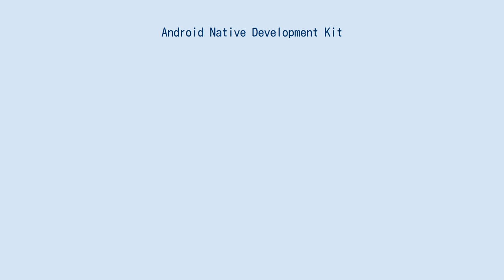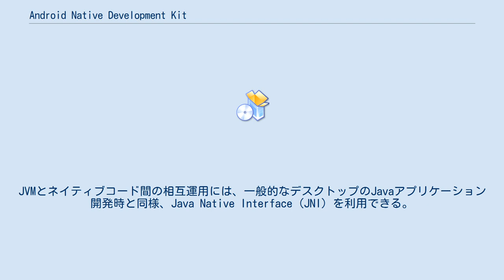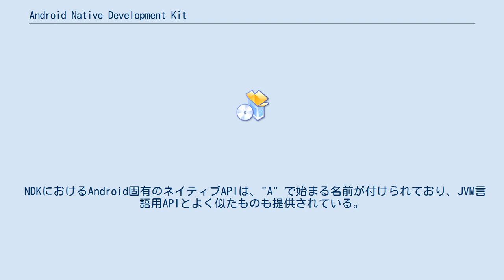Android Native Development Kit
Android Native Development Kit (Android NDK) は、Androidオペレーティングシステム上で動作するアプリケーションソフトウェアを、C言語あるいはC++を用いたネイティブコードによって開発できるようにするためのソフトウェア開発キット。
GCC/Clangツールチェイン、標準CライブラリのBionic libc、標準C++ライブラリのlibstdc++/libc++、AndroidネイティブAPIなどを含む。
なお、GCCが同梱されている最後のNDKバージョンはr17cであり、r18では取り除かれた。
 Androidのアプリケーション開発には通例Java仮想マシン（Dalvik仮想マシン/Android Runtime）上で動作するJavaあるいはKotlinといったJVMマネージ言語を利用する。
マネージ言語はメモリ管理や生産性、移植性の点で優れているが、メモリへの直接アクセスによるパフォーマンス向上や、x86のSSEあるいはARMのNEONといったプロセッサ (CPU) アーキテクチャ固有の拡張命令の使用、またOpenCVのような既存のC/C++コード資産を活用する目的で、NDKを用いたマシンネイティブな開発が許可されている。
ただしNDKを利用すると、CPUアーキテクチャごとにバイナリを用意しなければならなくなるというデメリットもある。
 Android 2.3以降ではNativeActivityのサポートにより、制約はあるもののC/C++のみでアプリケーション開発をすることもできるようになっている。
JVMとネイティブコード間の相互運用には、一般的なデスクトップのJavaアプリケーション開発時と同様、Java Native Interface (JNI) を利用できる。
Androidのグラフィカルユーザーインターフェイス (GUI) ライブラリなど、上位レベルのAPIはAndroid SDKに含まれるが、大半はJVM言語向けにしか提供されておらず、C/C++向けには提供されていないため、C/C++から利用するにはJNIを経由する必要がある。
 NDKにおけるAndroid固有のネイティブAPIは、"A" で始まる名前が付けられており、JVM言語用APIとよく似たものも提供されている。